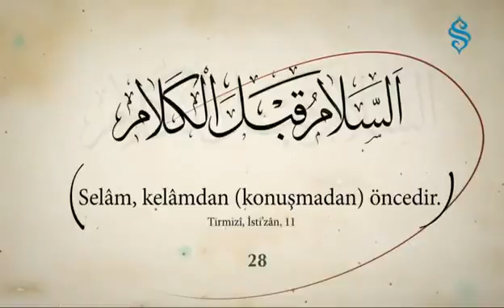40 Hadis i Şerif 28 Hadis)